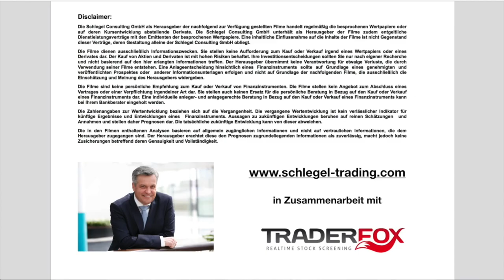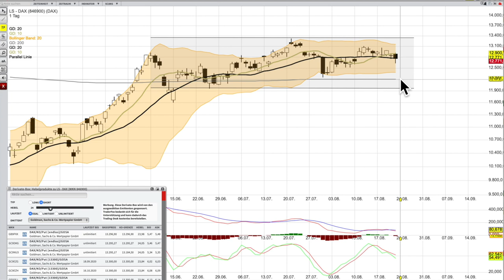DAX Analyse ab dem 24 August